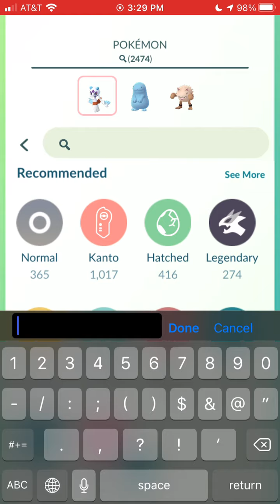Vortex Cup Round 3 (Travers38)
The third round of my four round Vortex Cup tournament against Travers38.